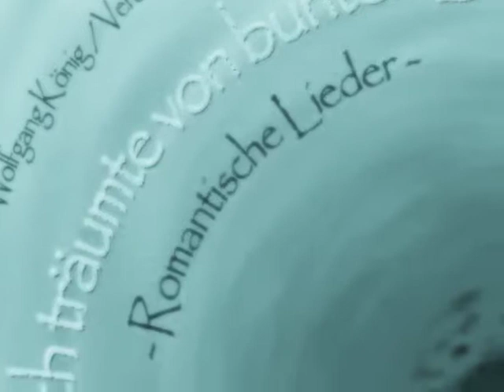Die Blümelein, sie schlafen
Von der CD mit romantischen Liedern "Ich träumte von bunten Blumen" mit dem Cross Over-Chor der Musikschule Beckum-Warendorf
Leitung: Veronika te Reh
Arr.: Wolfgang König
Solo: J.Thielbeer - M.Seifert - J.Assmann

MombotzMusicProduction